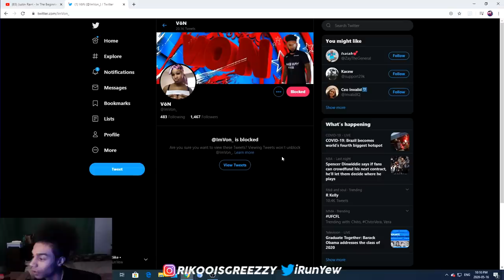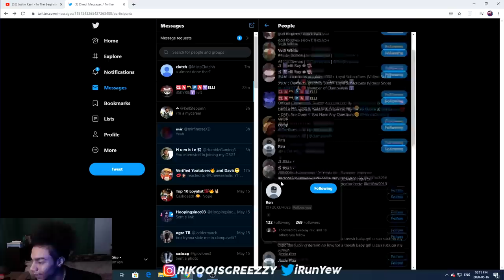BEST ISO DRIBBLER brings BEST CREW back to NBA 2K20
VELLI COMEBACK?! WHO WANNA GET RECRUITED

Irunyew

PSN: iRunYew